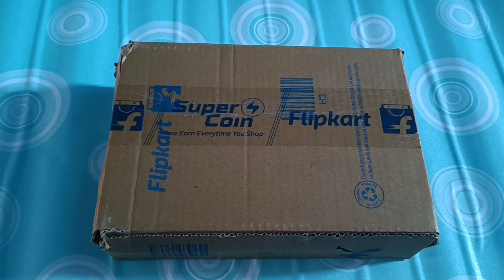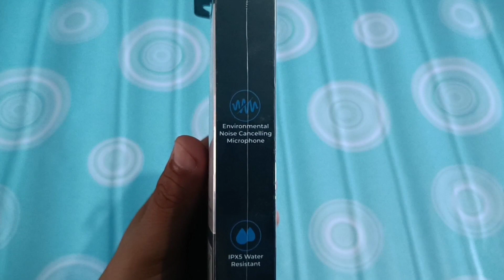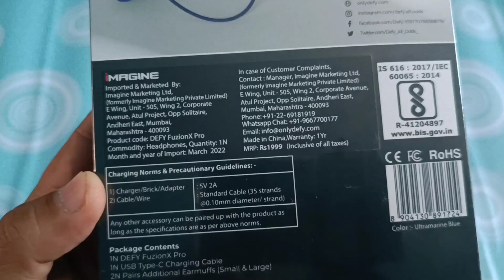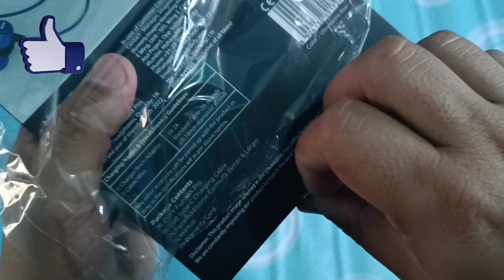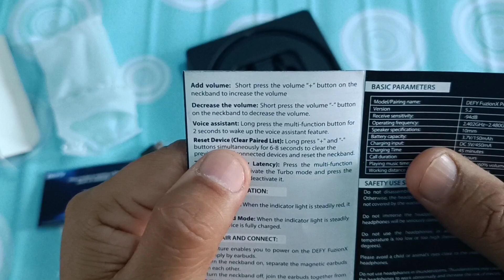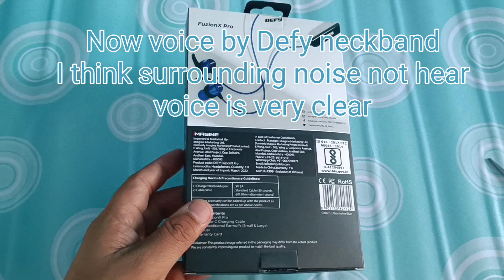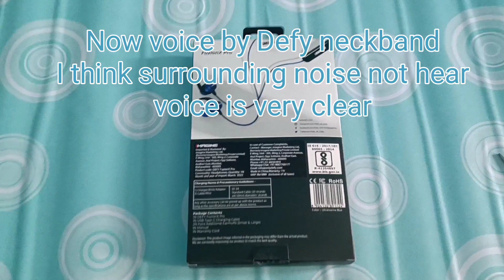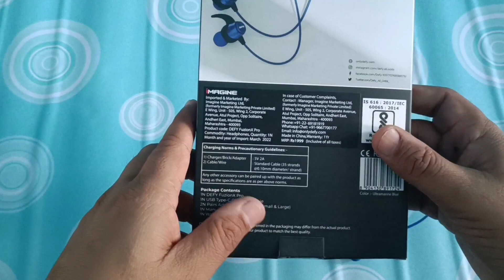DEFY FuzionX Pro with ENC Magnetic On/Off Fast Charge upto 16hrs backup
DEFY FuzionX Pro with ENC, Magnetic On/Off, Fast Charge and upto 16hrs battery backup

in this video,  going to unboxing and giving review of latest launch defy wireless neckband which have all latest features like
turbo low latency
Environment noise cancelation
Ipx water resistant
it's called all rounder by the company

Tags and your searches
defy fuzionx pro review
defy fuzionx pro
defy fuzion x pro